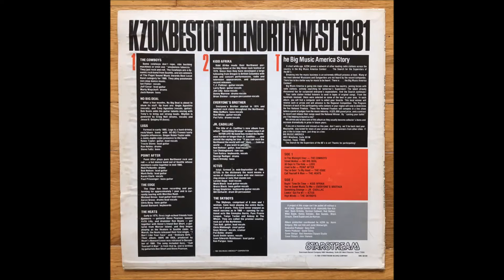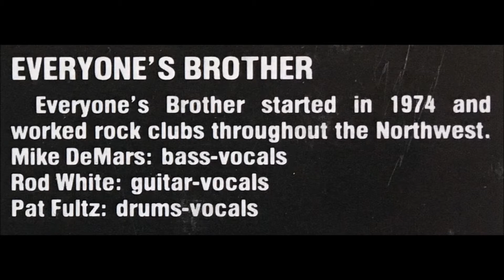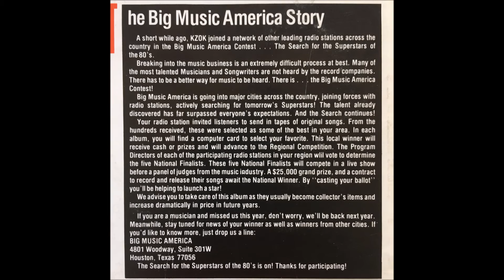Everyone''s Brother - Your're Sweet Music To Me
KZOK Best Of The Northwest 1981
Starstream Record Co. ‎– BMC 80109